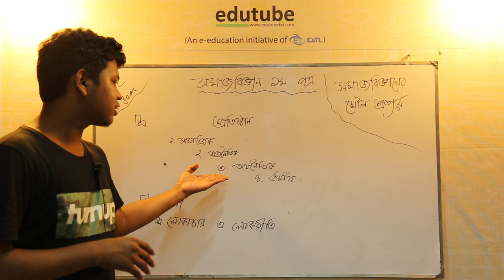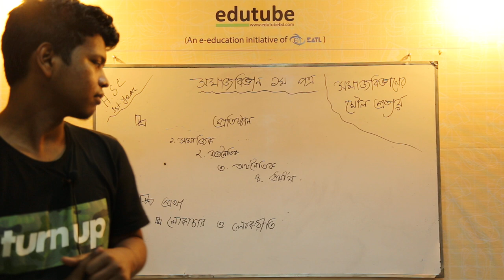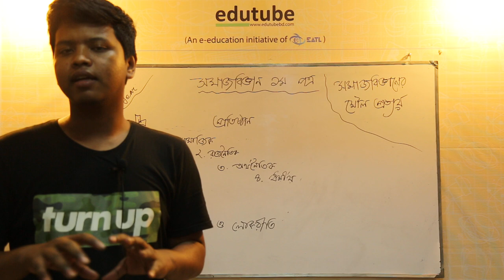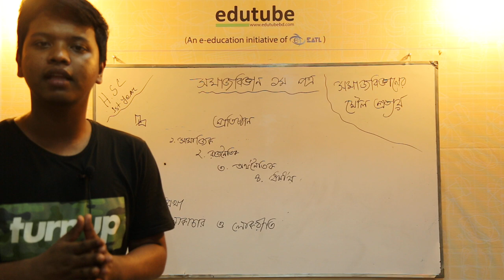HSC Sociology 1st Paper, Chapter 04, Lecture 04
এইচ এস সি সমাজবিজ্ঞান ১ম পত্র-সমাজবিজ্ঞানের মৌল প্রত্যয় (৪র্থ) অধ্যায়ের আলোচনা চলছে কাঞ্জিলাল রায় (জীবন) স্যার (অর্থনীতি বিভাগ, ঢাকা বিশ্ববিদ্যালয়) -এর সাথে। আরও অনেক ক্লাস পাওয়া যাবে, edutubebd.com সাইটের LIVE CLASS সেকশনে। edutubebd নামে সার্চ দিয়ে,ফেসবুক group এ join কর, সব ধরনের আপডেট পেতে।